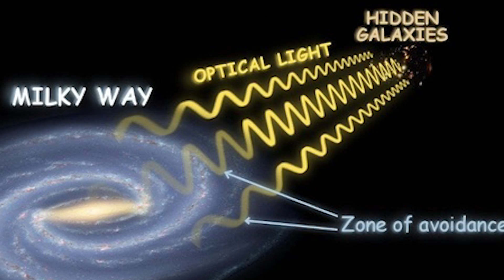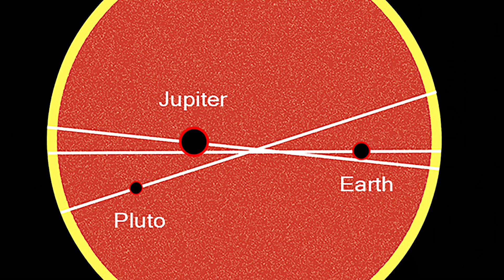Top 10 Scary Space Anomalies Detected By Astronomers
🌌 Uncover the mysteries of the cosmos with our thrilling Top 10 Scary Space Anomalies Detected by Astronomers video! 🚀 Astronomers have made jaw-dropping discoveries that challenge our understanding of the universe, and we're diving deep into the top 10 most terrifying and perplexing space phenomena. From bizarre, unexplained energy bursts to eerie cosmic sounds, these anomalies have puzzled experts and sparked endless curiosity. 🛰️ Whether you're a space enthusiast or just love a good mystery, this video is packed with stunning visuals, cutting-edge research, and mind-bending facts that will leave you awe-struck. Don't miss out on these cosmic conundrums that push the boundaries of science and imagination! 🌠

Time Codes:
0:00- Intro
0:23- Alien Megastructures
1:50- Fast Radio Bursts
2:58- The Great Attractor
4:16- Space ORCs
5:22- Mega Comet
6:09- Andromeda
7:09- Supernovas
8:03- Dark Matter & Energy
9:34- Tunguska Event
10:55- WOW! Signal

Edited By:
Johnathan Ramcharan